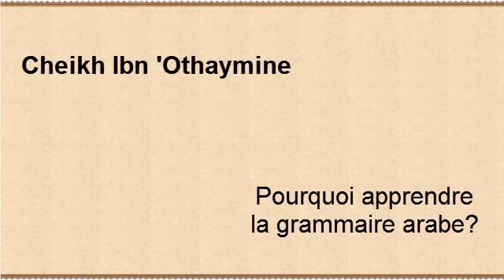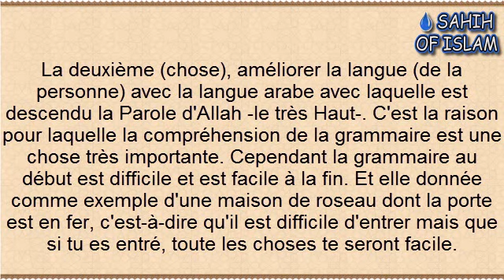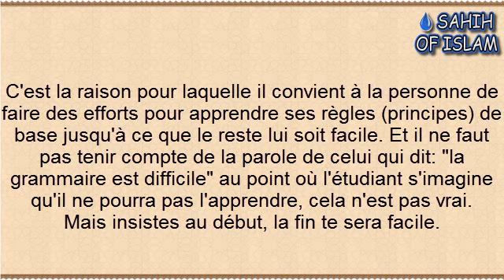Pourquoi apprendre la grammaire arabe? -Cheikh ibn 'Othaymine-